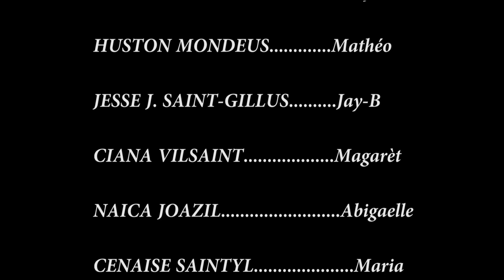lajan chango epizòd #55.../ landy, maxius, sendy, maria, magarèt, matheo, jay-b, abi (haitian movie)